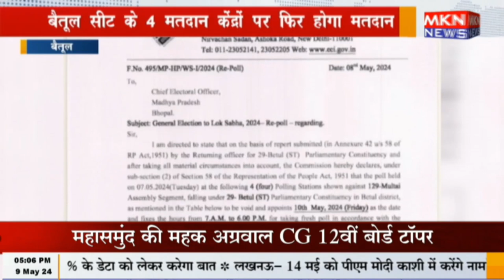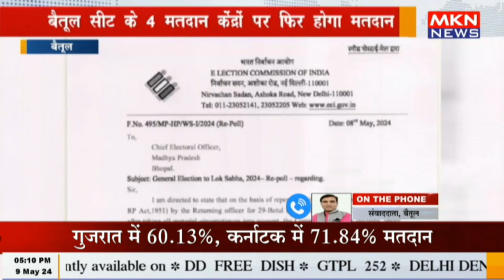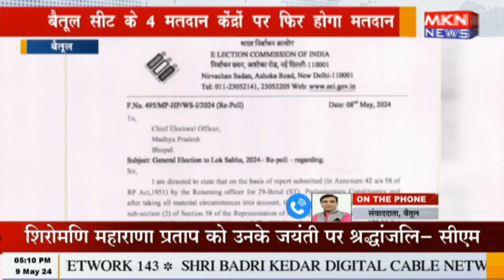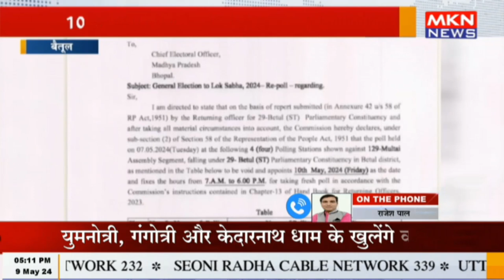बैतूल सीट के 4 मतदान केंद्रों पर फिर होगा मतदान